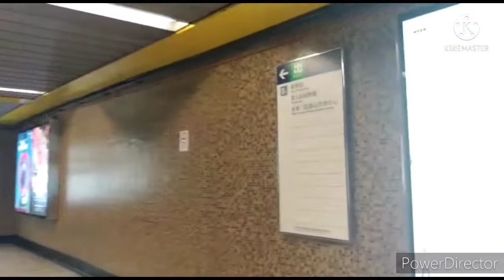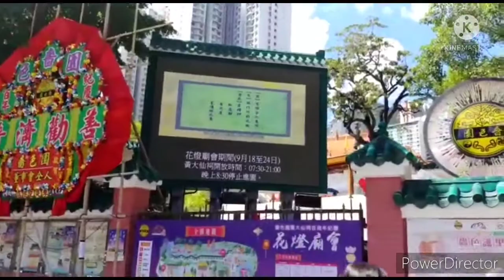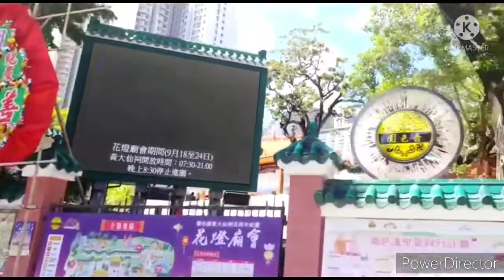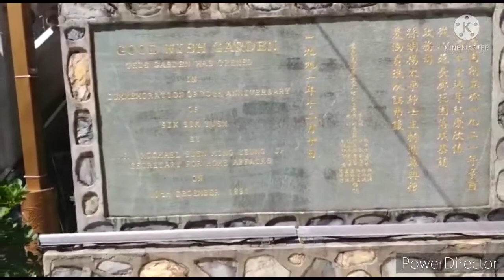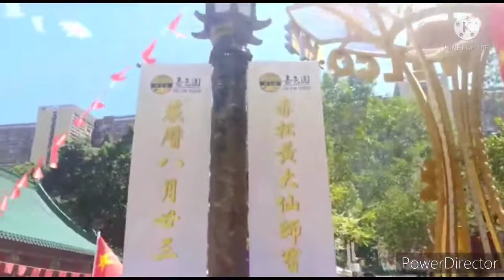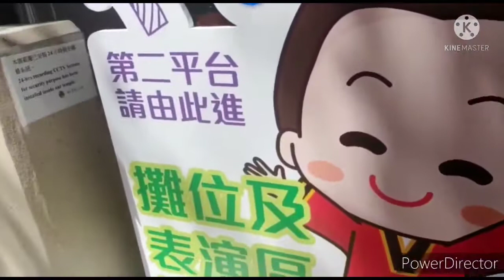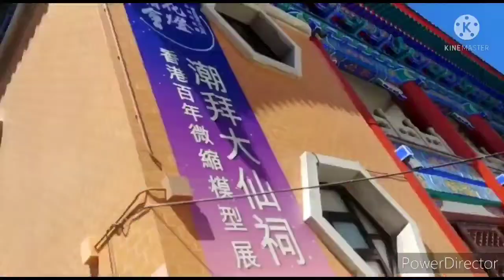Kuil Hindu di Hongkong | Hong KongTemple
Suasana Mild Autumn liburan musim gugur Di Sik Sik Yuen Kuil di Wong tai sin Hongkong, 22 September 2021